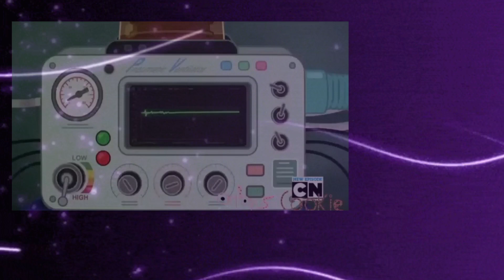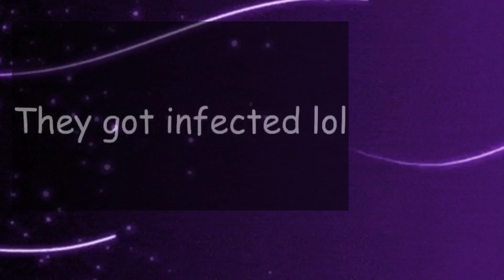The VV Reaction :Gumball YTP: Ms. Simian's doesn't know how to treat students (collab entry)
(Original Right Here)